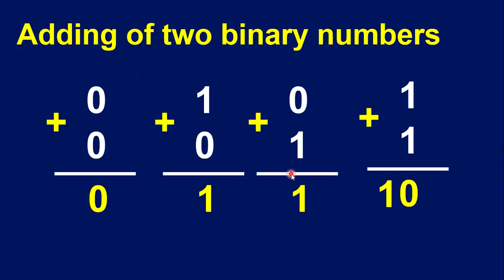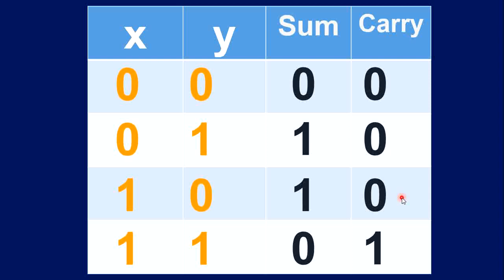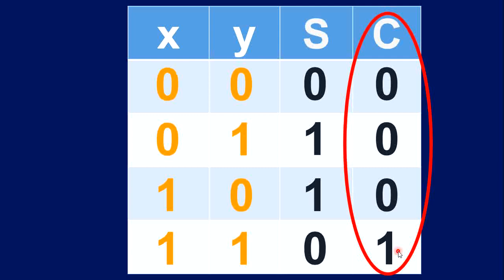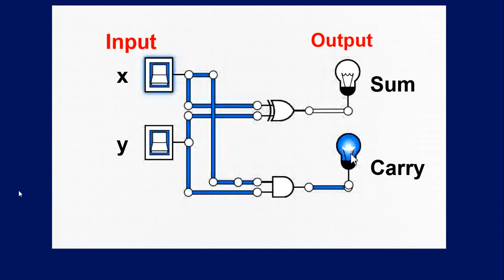Kompyuterum | Half Adder (Tagalog-English)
This video explains the half-adder circuit.